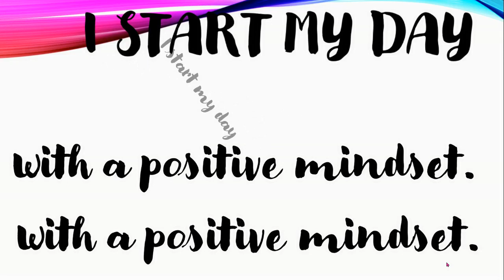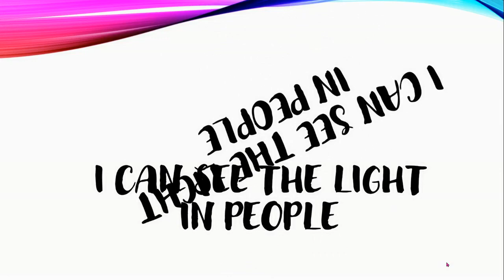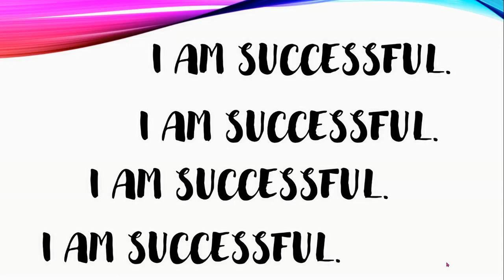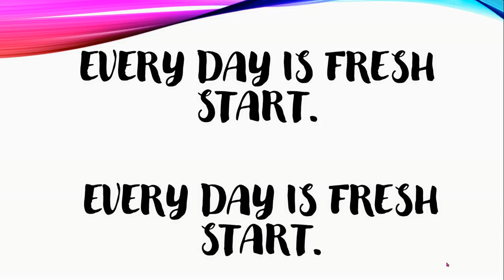POSITIVE AFFIRMATIONS FOR KIDS WITH MUSIC Mindful minutes for students Self Esteem, Self talk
POSITIVE AFFIRMATIONS FOR KIDS WITH MUSIC  ideal to start your day at home, while you are driving with your children, or as a brain break at home and in school. This also could be a Mindful minute for students to promote Self Esteem,  and positive Self -talk, and a positive mindset, because mindfulness counts.